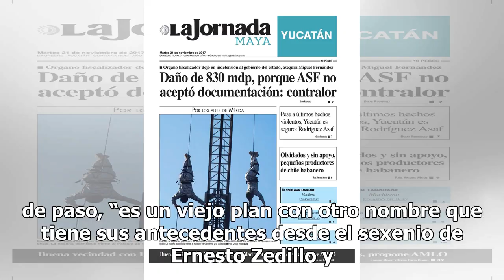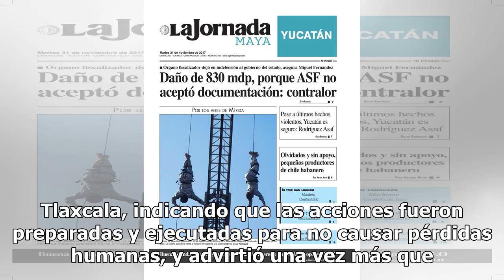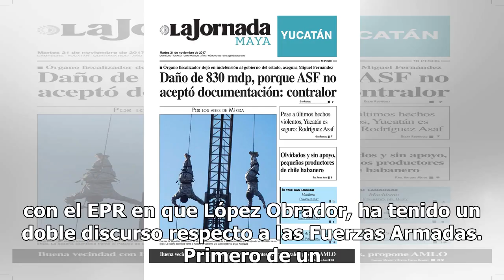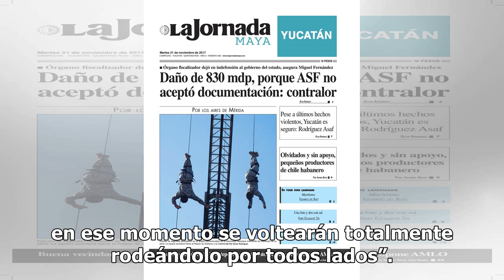Planes de AMLO “despiertan” al Ejército Popular Revolucionario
El Ejército Popular Revolucionario (EPR) se sumó a las voces que rechazan la creación de la Guardia Nacional, la cual comparó con la Ley de Seguridad Interior que fue anulada y criticada en su momento por la fuerza política que actualmente gobierna. Esta es la primera vez desde el arribo de Andrés M...